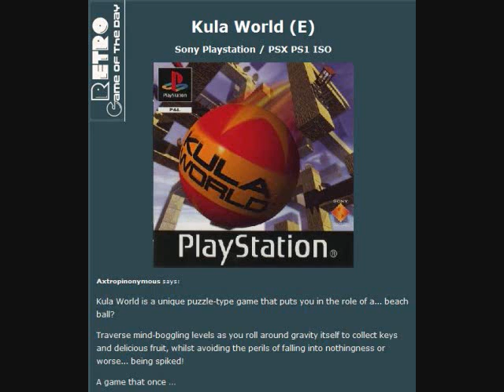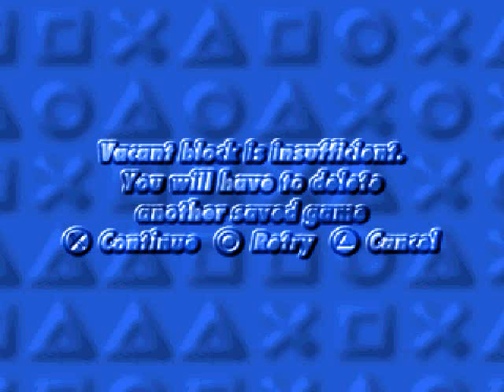Retro Game of the Day 01 - Kula World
Friendly Neighborhood OroCrimson here. Join me as I play as the best beach ball ever.

Audio issues... most notably about 3 minutes in, the audio gets ahead of the video